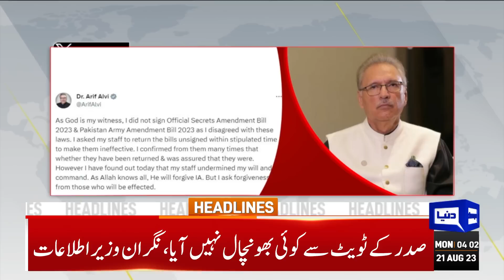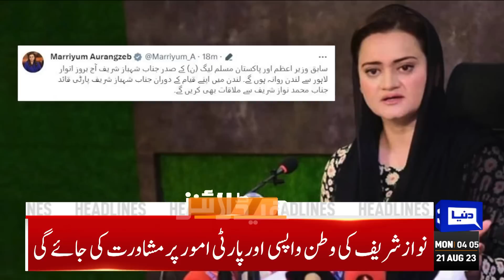Big Demand Of Jamaat-e-Islami | Dunya News Headlines 04:00 AM | 21 Aug 2023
PTI's Shah Mahmood Qureshi arrested in Islamabad

PM Kakar pledges to serve nation within ambit of responsibilities

Swear to God, I didn't sign Official Secrets, Army Amendments bills: President Alvi

Solangi assumes charge as caretaker information minister

ECP halts NOC issuance for new housing societies, demands commission's clearance

Shehbaz Sharif departs for London to meet Nawaz Sharif

Parliamentary panel picks Ali Mardan Domki as Balochistan caretaker chief minister

Cipher case: Shah Mahmood Qureshi’s physical remand approved

Political parties demand Alvi's resignation after he denies signing crucial bills